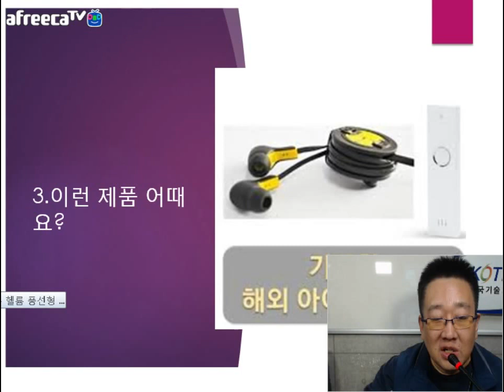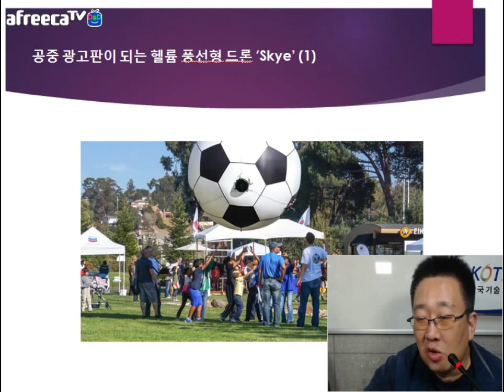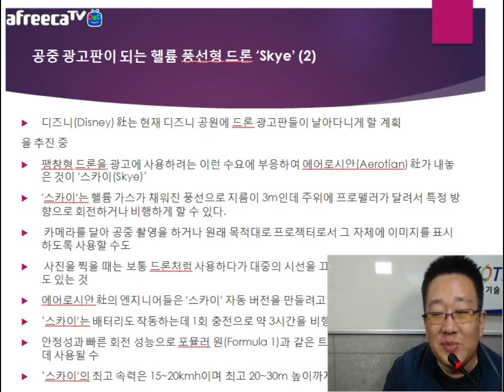[KOTERA TV] BJ뭉치의 금주의 추천제품_Skye (170829)